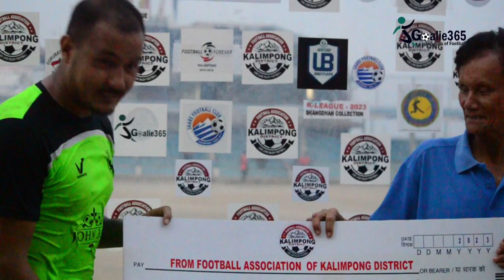K-League: United Brothers FC vs Gorubathan FC l Goalie365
A last minute goal helped United Brothers  to hold Gorubathan FC for 1-1 draw in its last match in the ongoing K-League 2023 here at Mela Ground on Monday. Both teams shared one point each from this draw match. United Brothers FC booked their semi-final berth with 20 points however Gorubathan is still in second position with 13 points.

STAY UPDATED!